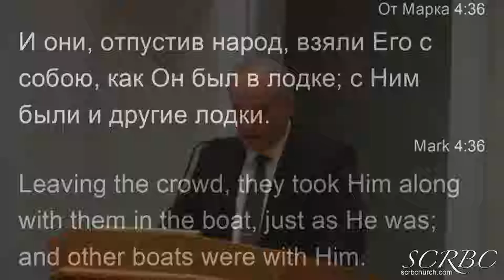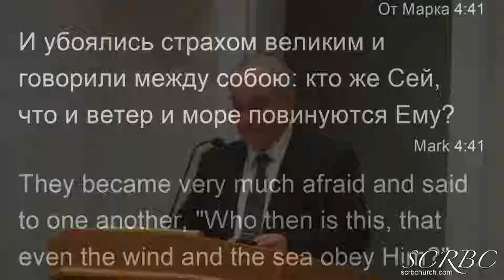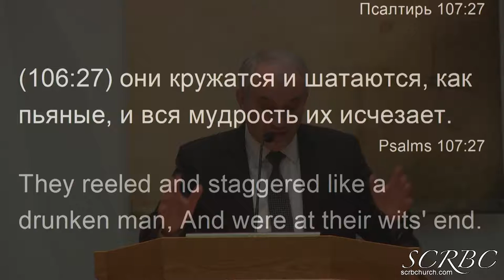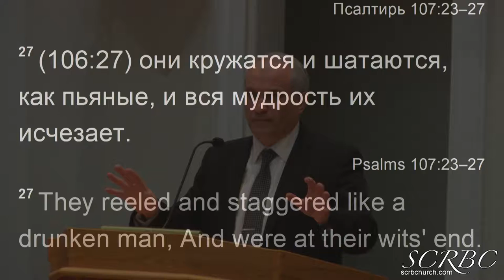2018 11 22 guest